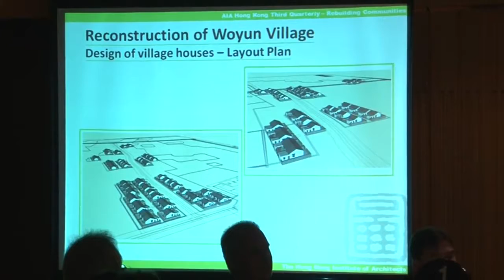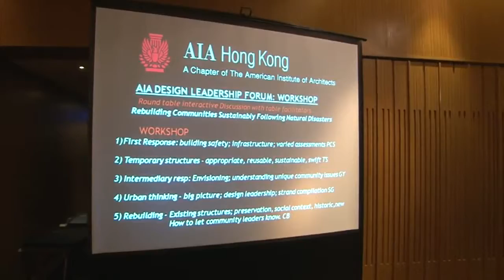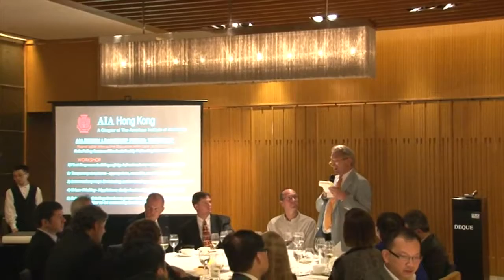CES #282 Design Leadership Forum: Rebuilding Communities Sustainable 4 October 2011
Speakers:
Clark Manus, FAIA (AIA National President 2011 - USA)
Dominic Lam, FHKIA (HKIA 2011-12 President - HK)
George Kunihiro, FAIA (Arcasia 2011 President - JP)